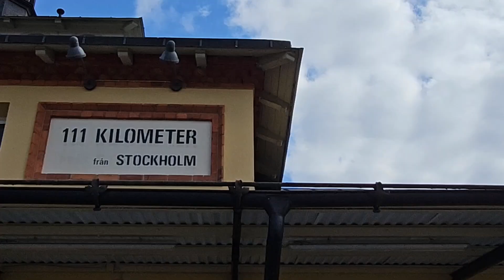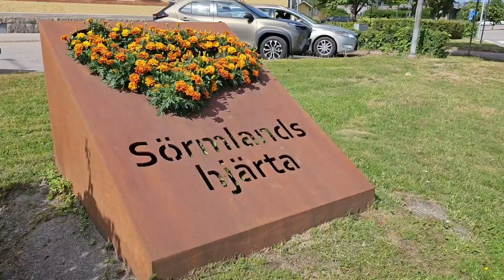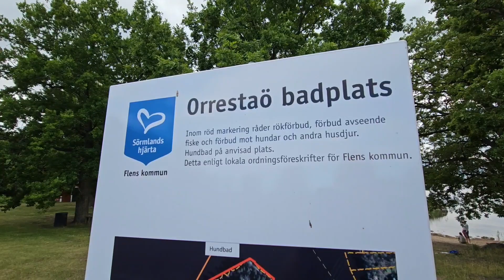Flen | Tåg & Smashburgare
Flen ligger i Sörmland inte långt från Malmköping. Vi åt middag här istället för på dyra hotellet. Smashburgare och pizza. Sedan en rundtur på "stan"

English 🇬🇧
Flen is located in Sörmland not far from Malmköping.  We had dinner here instead of at the expensive hotel.  Smashburgers and pizza. Then a tour of the "town"

Chapter
0:00 Intro
0:07 Centralstationen i Flen
1:02 Mälartåg anländer
1:53 Stadshuset/Fontänen
2:44 Pizzeria Milano/Smashburgare
3:21 Centrum/Rusningen
4:36 Bron m Mälartåg
5:23 Till hotellet?
5:27 Campingen/Badet Orrestaö
6:09 Outro